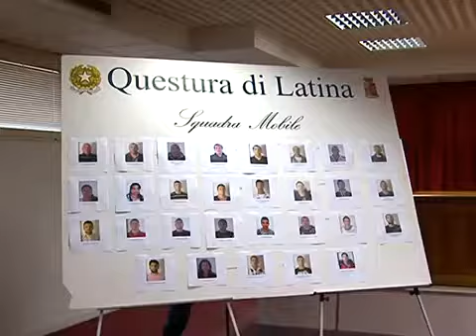9 giugno 2012 LATINA La questura effettua numerosi arresti